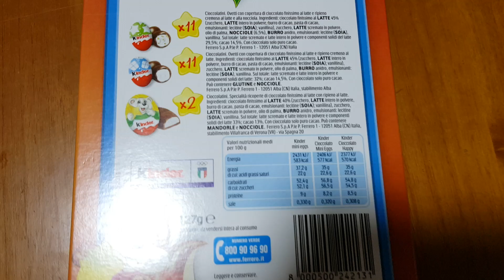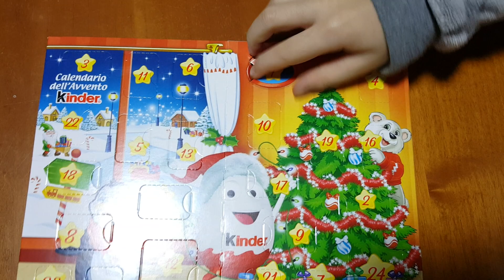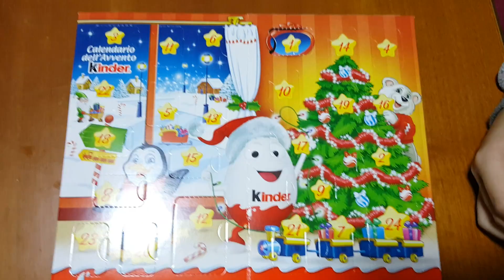Calendario dell'avvento Kinder.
1 Dicembre 2019. Prima domenica d'Avvento. Natale